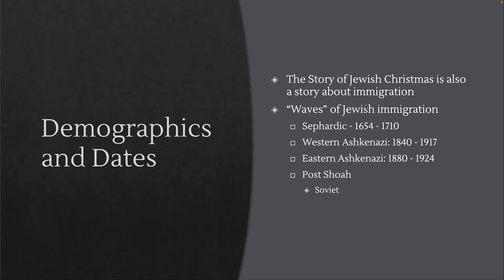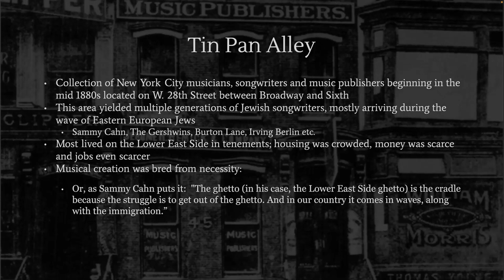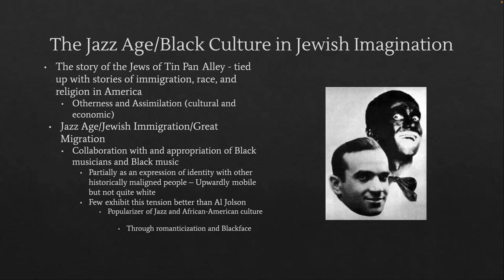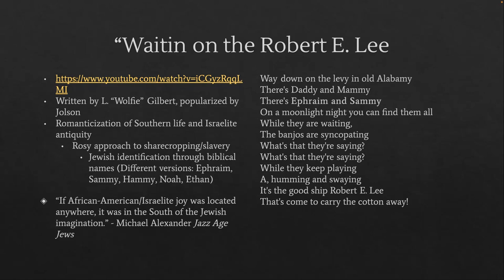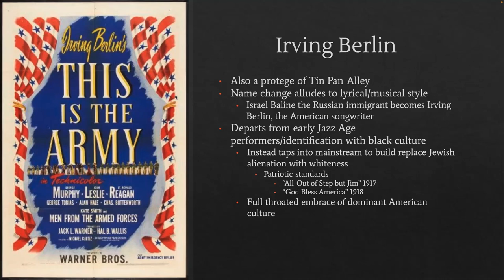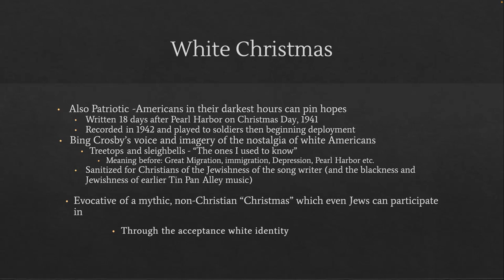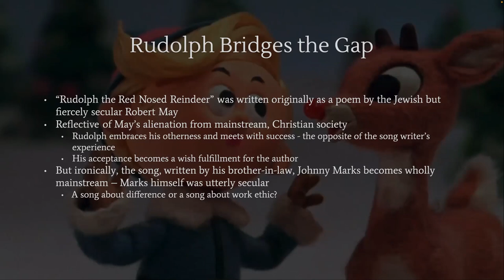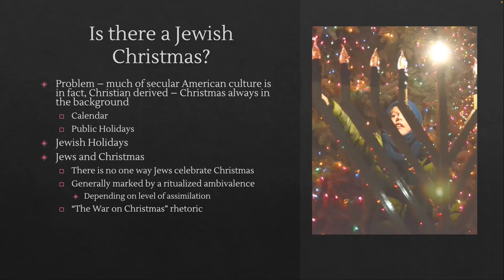Adult Ed Class 12.5.23